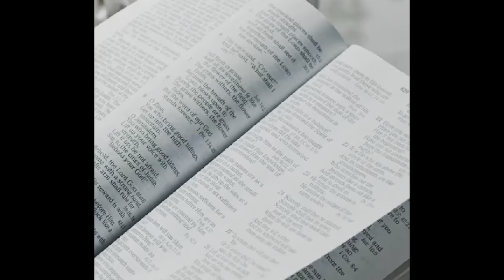September 14 – Ezekiel 41-43￼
We greatly appreciate you tuning into this podcast. If you are interested in a deeper, richer study of the Bible please download the FREE study guides available for a limited time. We also encourage you to sign up for a FREE Bible course for a comprehensive study of the entire Bible.

The ministry of Reynolds Rap is meant to bring a message of inspiration and encouragement. Our hope it will bless you to find your calling and inspire you to engage in your own distinctive and personal ministry.  Our goal is to help mentor, coach, and motivate you.  We will do this through sharing Scriptures, Bible studies, blogs, podcasts, and LIVE videos.  Our website has many tools to help you in your walk with God to maintain an authentic Christian life

This podcast is partially sponsored by Peachtree Press LLC Getting To Know Your Bible the Summerdale Church of Christ and the Reclaiming Hope Ministry Also we are excited to partner with Didasko Bible Institute to offer 8 certificates of study.